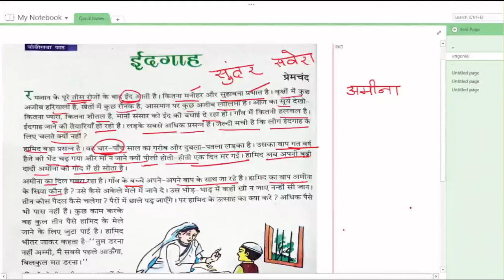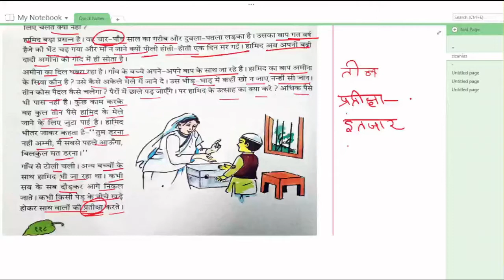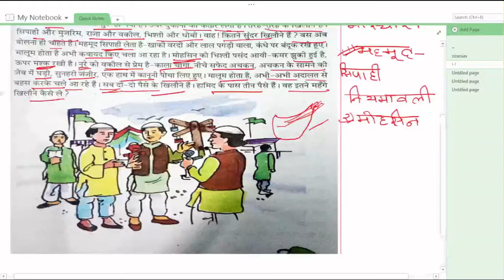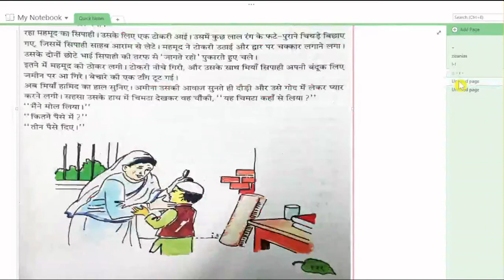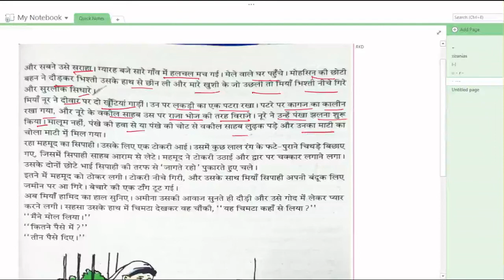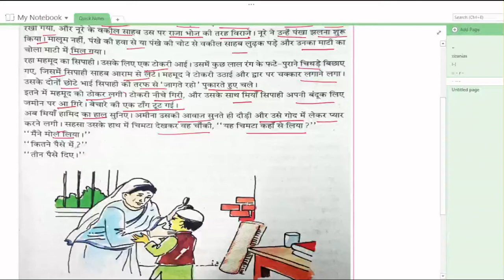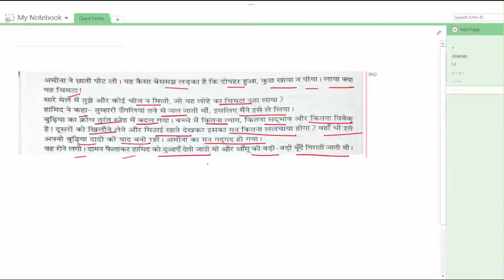ईदगाह/ मुंशी प्रेमचंद/ कहानी का पठन एवं पाठन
नमस्कार!
इस वीडियो में हम लोगों ने हिंदी के प्रसिद्ध कथाकार मुंशी प्रेमचंद जी द्वारा रचित ईदगाह कहानी की व्याख्या की है। बहुत सारे पाठ्यक्रम में ईदगाह पढ़ाई जाती है आता है। इससे पढ़ने वाले बच्चों को लाभ अवश्य होगा।

# ईदगाह
# मुंशी प्रेमचंद
# ईदगाह कहानी का पठान एवं पाठन
# ईदगाह कहानी की व्याख्या
# मुंशी प्रेमचंद जी की कहानी ईदगाह
# पश्चिम बंगाल बोर्ड हिंदी पाठ्यक्रम में ईदगाह कहानी
# ईदगाह कहानी का प्रश्न उत्तर
# cbsc

# Eid gah
# Munshi Premchand
# West Bengal Board of Secondary Education
# question answer of Idgah
# explanation of Eid gah